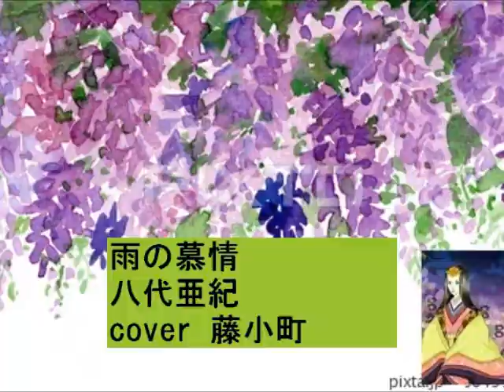ジャズ？「雨の慕情」 八代亜紀 cover 藤小町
素敵な音源を見つけましたので、唄ッテみましたけど、今１の唄い方でした。